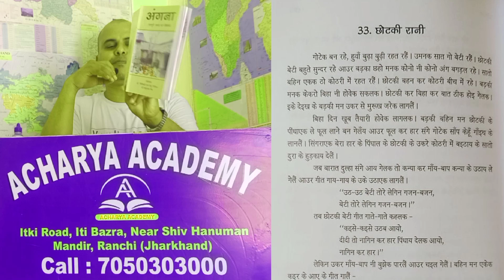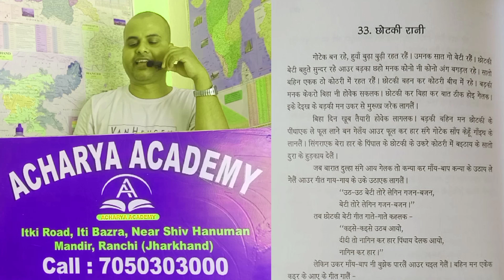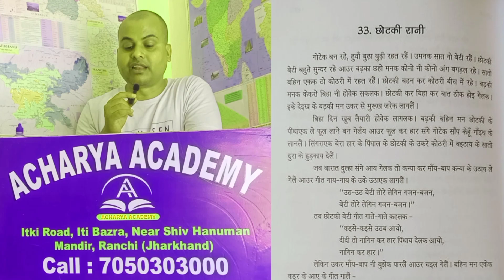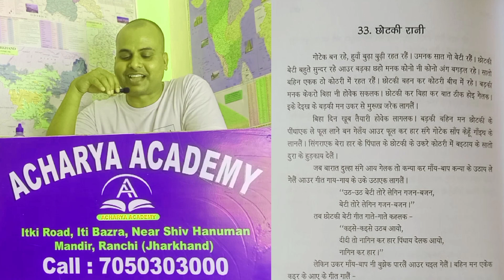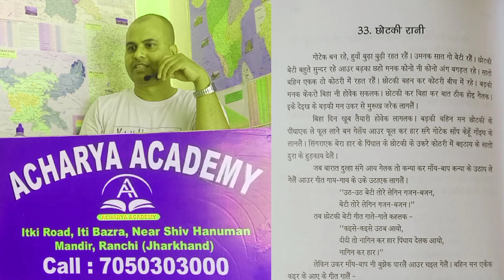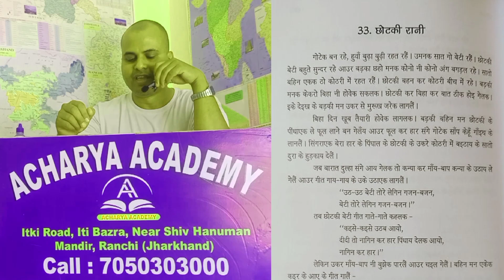नागपुरी भाषा ।। अंगना ।। कहानी :- छोटकी रानी ।।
नागपुरी भाषा।। अंगना।। कहानी:– छोटकी रानी।।shivsir

APP LINK:-

सम्पूर्ण नागपुरी और सम्पूर्ण झारखंड GS की तैयारी हमारे APP "ACHARYA WORLD" से घर बैठे करें। सारे वीडियो पूरी तरह विस्तारित करके पढ़ाया गया है।